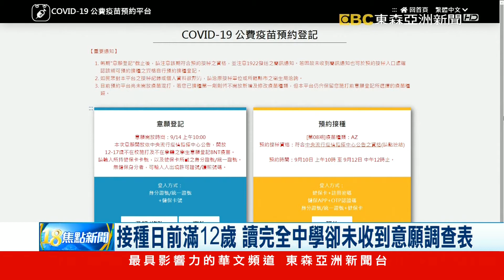98/9/1前出生可在校接種 家長憂9/14滿12歲成疫苗孤兒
除了台北市22日，其他縣市23日開始，國高中生都要在校園施打BNT疫苗，也就是年滿12歲到17歲的青少年，都能造冊，不過有家長反應，自己的孩子就讀小學六年級，在接種日前幾天就滿12歲，卻無法在學校內接種，也沒收到意願調查表，讓他很擔心孩子會變成疫苗孤兒。

▲ 鎖定【東森亞洲新聞】 周一至週五18:00 ~ 20:00